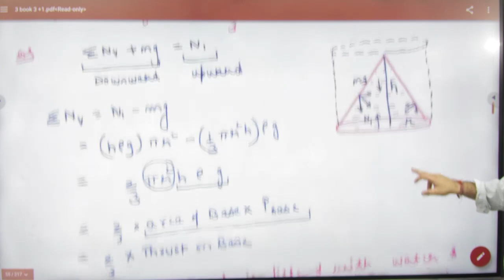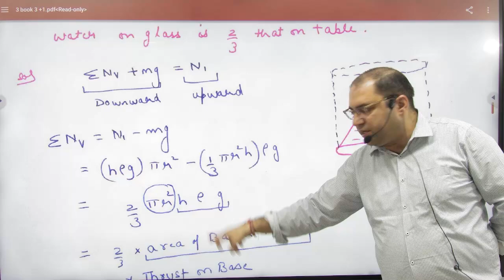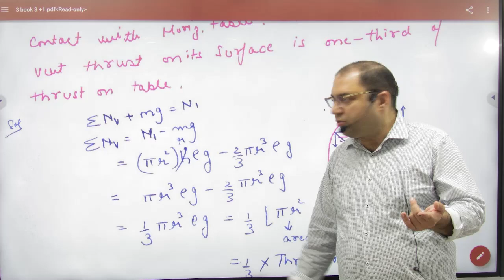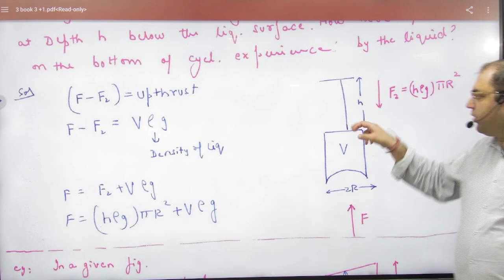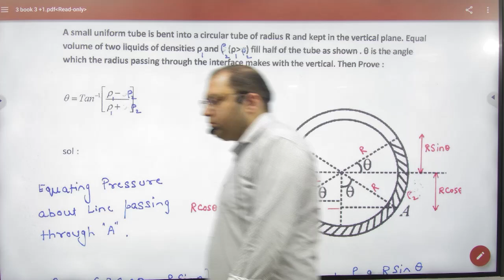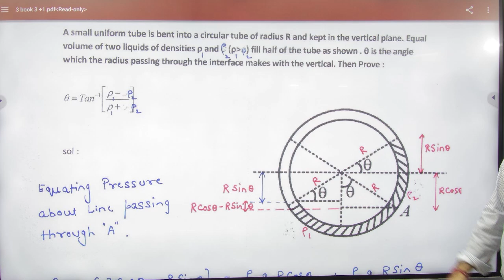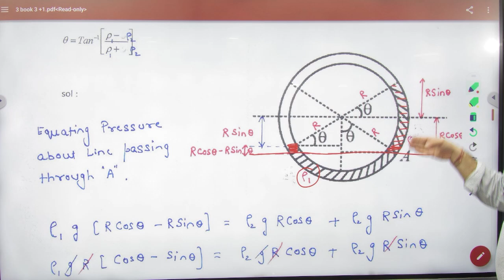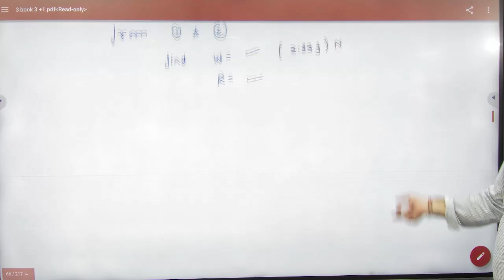1 Pressure examples